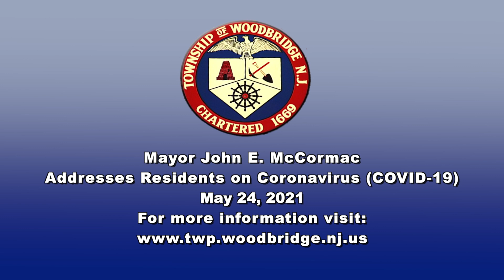Mayor McCormac Addresses Residents on Coronavirus, May 24, 2021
Mayor McCormac Addresses Residents on Coronavirus